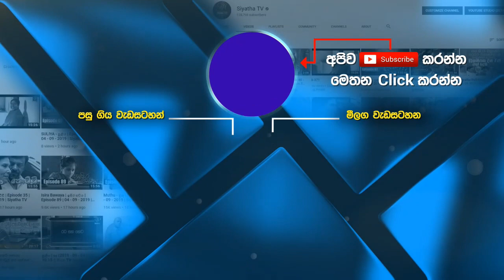අසාමාන්‍ය උදර වේදනාවෙන් ඔබත් පිඩා විදිනවා ද ? | Piyum Vila | 29-11-2019 | Siyatha TV